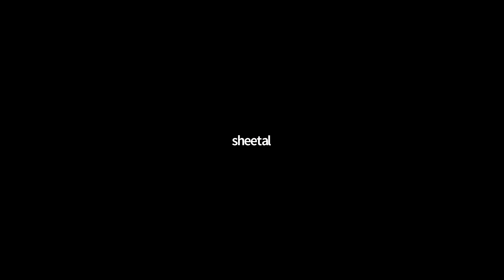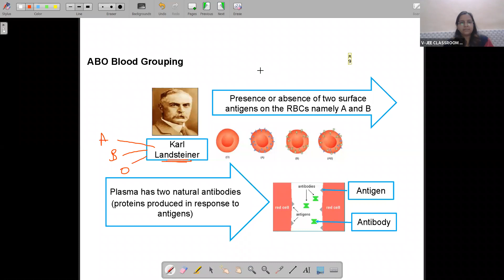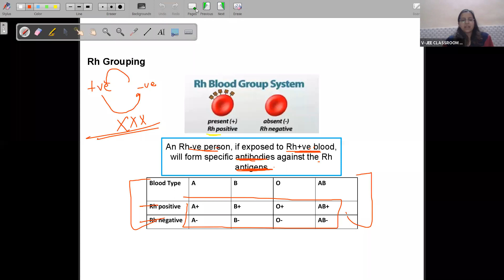BODY FLUID AND CIRCULATION | LECTURE 3 | DROPPER BATCH NEET | DR HIMANSHI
BODY FLUID AND CIRCULATION | LECTURE 3 | DROPPER BATCH NEET | DR  HIMANSHI | 9 DEC
BODY FLUID & CIRCULATION | DROPPER BATCH NEET | ABO AND RH BLOOD GROUPING,BLOOD CLOTTING | DROPPER BATCH NEET Biology   | NEET  2022 | NEET  Biology. Learn BODY FLUID & CIRCULATION | DROPPER BATCH NEET With Dr.  Himanshi Ma’am. In BODY FLUID & CIRCULATION | | NEET  Live Lecture, Learn  | ABO AND RH BLOOD GROUPING,BLOOD CLOTTING of BODY FLUID & CIRCULATION | DROPPER BATCH NEET With DR. Himanshi  In DROPPER BATCH NEET BIOLOGY , BODY FLUID & CIRCULATION | is the important scoring topic in  NEET  BIOLOGY & DROPPER BATCH NEET BIOLOGY Board Exams.

Learn LIVE Online from India's Best Teachers: Attend FREE LIVE classes today by visiting us or calling at our helpline number.   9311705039
Join our Live classes today and Clear your Biology-oriented doubts with your favorite Teachers for more info please

Topics Covered:  | ABO AND RH BLOOD GROUPING,BLOOD CLOTTING .

Let's crack | NEET  Biology in | NEET  2022 exam with this BODY FLUID & CIRCULATION | | NEET  by Dr. Himanshi . In this session of  mains|  NEET   Biology  learn the complete details about  | ABO AND RH BLOOD GROUPING,BLOOD CLOTTING   which is the most important one to know before appearing for the | NEET  maths exam 2022.

In today’s  BODY FLUID & CIRCULATION |  DROPPER BATCH NEET | NEET  live session, Master Teacher Dr. Himanshi takes you through the BODY FLUID & CIRCULATION |  | ABO AND RH BLOOD GROUPING,BLOOD CLOTTING as it is one of the most important and scoring sessions for the  | NEET  Biology 2022 & DROPPER BATCH NEET Biology exams.

Dr. Himanshi  enlightens you with the sub topic with in-depth explanations. This BODY FLUID & CIRCULATION |  DROPPER BATCH NEET | NEET   live session will mainly be around the BODY FLUID & CIRCULATION | DROPPER BATCH NEET | ABO AND RH BLOOD GROUPING,BLOOD CLOTTING with proper Explanation.

Our goal in this BODY FLUID & CIRCULATION |  mains|  NEET   live session is to introduce some of the important concepts like  | ABO AND RH BLOOD GROUPING,BLOOD CLOTTING BODY FLUID & CIRCULATION |  that may help students to get good marks in the | NEET  2022 exam.

In this BODY FLUID & CIRCULATION | | NEET . live session, Dr. Himanshi  will discuss the BODY FLUID & CIRCULATION | Water pollution and its Control, which will be helpful for you to crack  mains|  NEET  2022.
1. BODY FLUID & CIRCULATION | | NEET   V-JEE
2. BODY FLUID & CIRCULATION |
3. DROPPER BATCH NEET Biology BODY FLUID & CIRCULATION |
4. BODY FLUID & CIRCULATION | class 11
5. DROPPER BATCH NEET Environmental issues
6. BODY FLUID & CIRCULATION |  DROPPER BATCH NEET | ABO AND RH BLOOD GROUPING,BLOOD CLOTTING
7. BODY FLUID & CIRCULATION | class 11
8. BODY FLUID & CIRCULATION | DROPPER BATCH NEET ncert
9. BODY FLUID & CIRCULATION | DROPPER BATCH NEET V- JEE
10. BODY FLUID & CIRCULATION | DROPPER BATCH NEET Dr. Himanshi
11. BODY FLUID & CIRCULATION | DROPPER BATCH NEET |  NEET  Dr. Himanshi
12. BODY FLUID & CIRCULATION | DROPPER BATCH NEET |  NEET
13. BODY FLUID & CIRCULATION |  DROPPER BATCH NEET mains|  NEET
14. BODY FLUID & CIRCULATION | | NEET  V- JEE
15. DROPPER BATCH NEET Biology
16. BODY FLUID & CIRCULATION |   NEET  V-JEE
17. BODY FLUID & CIRCULATION |   mains/ NEET  V-JEE

V-JEE is an Interactive Online tutoring platform where teachers provide Competetive Coachings to students over the internet, for more information about V- JEE please visit our

# NEET 2022
# NEET BIOLOGY
V-JEE/BIOLOGY
# NEET BIOLOGY
# NEET
# NEET 2022
# NEET Exam
NEET Exam
NEET BIOLOGY
# NEET Preparation
NEET Exam
# NEET
# NEET Preparation
Maths/Chemistry/Physics/BiologyMains/ NEET
# NEET Preparation
# NEET Exam
# NEET Lectures
# NEETLiveClasses
# NEET 2022
Online/ NEET Coaching
BestOnlineCoachingForIIT/ NEET